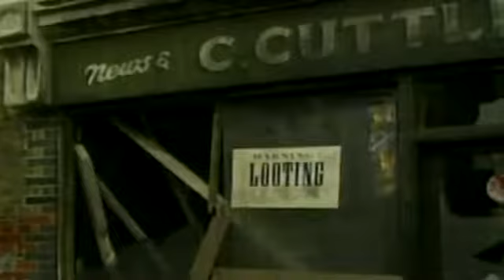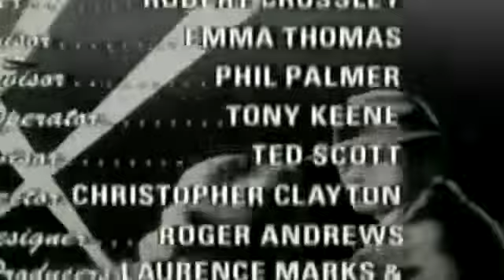Goodnight Sweetheart S02E01 Don't Get Around Much Anymore